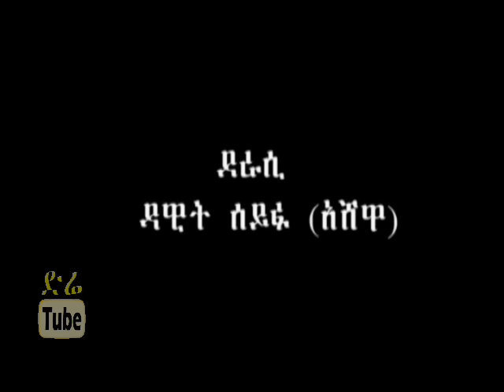DireTube Comedy - Wedel Model (ወደል ሞዴል) by comedian Filfilu